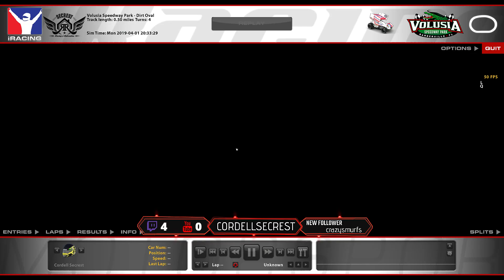Secrest WoO iRacing